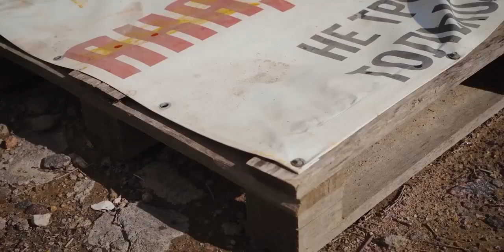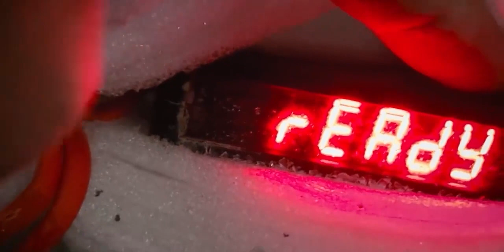Range Rover crash test side barrier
Range Rover Crash Test -  In this video, we put a Range Rover to the ultimate test by crashing it into a concrete pillar at 58 km/h. Watch as we examine the aftermath and discuss the potential survivability for passengers in this heavy and sturdy vehicle. The Range Rover shows its strength, but will it be enough? Find out in this thrilling crash test video!